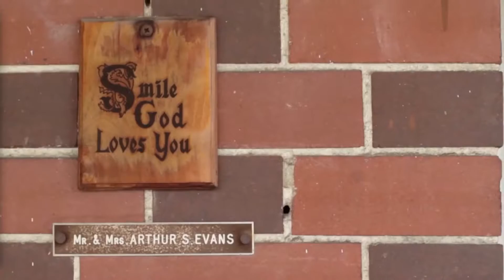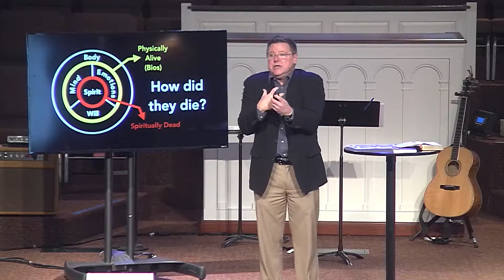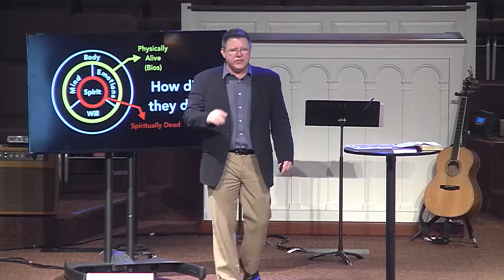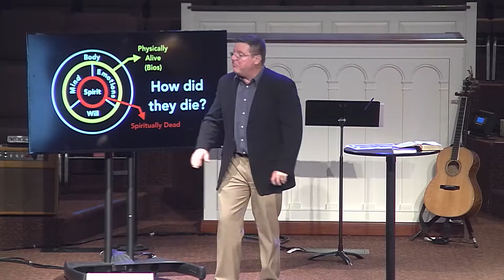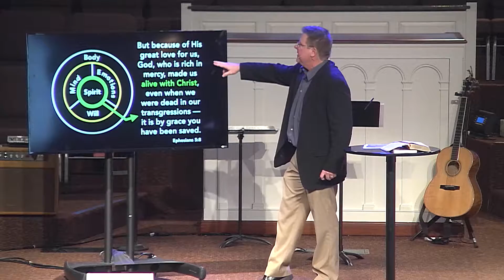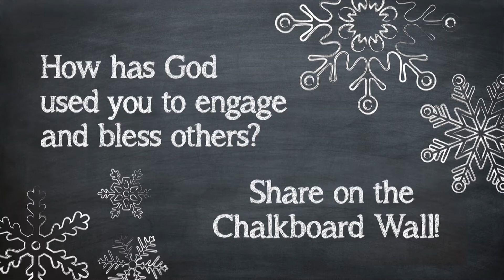January 22, 2017 | 11:15 Blended Service